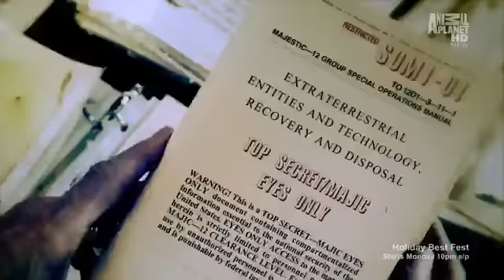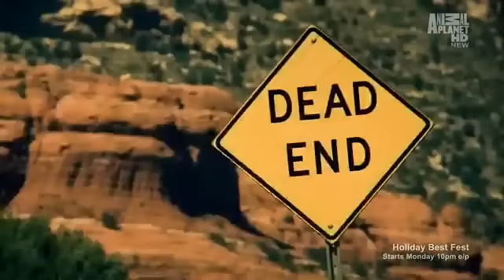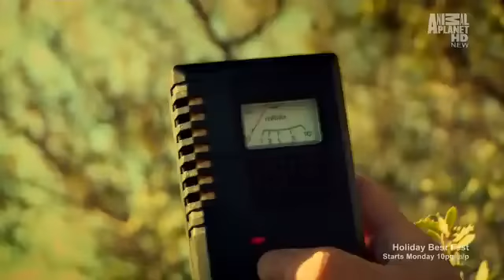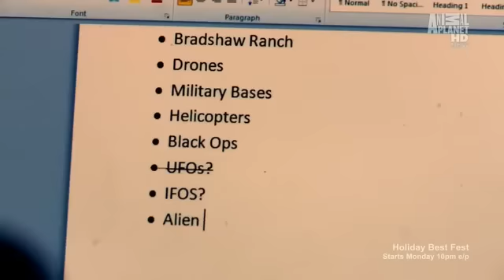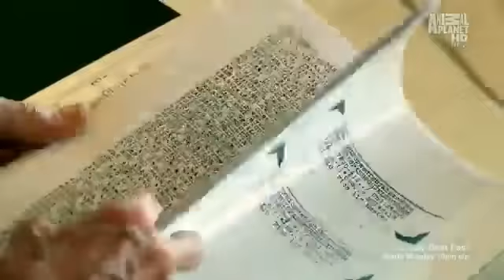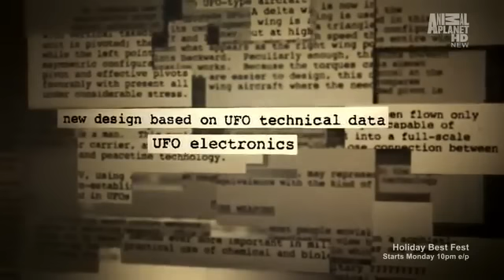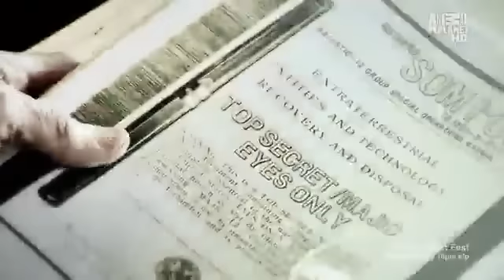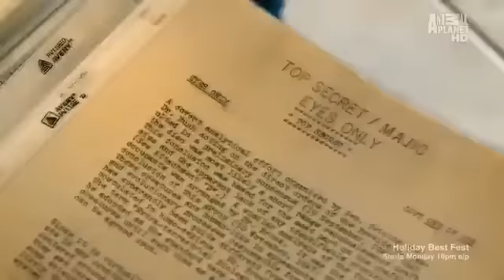Uncovering Aliens S01E01 black ops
Documentary from 2013 about the ufo phänomena